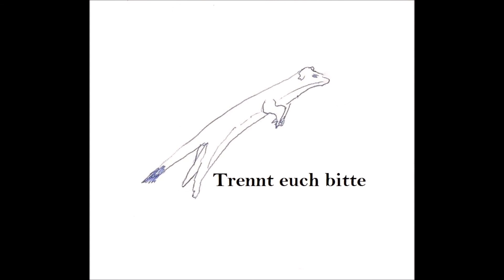Trennt euch bitte #48: Pen & Paper & Headgear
Die Raufaser-Reiter schlagen wieder zu.

Anmerkungen:
Jan Fedder ist als Dirk Matthies seit 1992 Teil des Großstadtreviers.
Unter den vielen Erklärungen der Narrenrufe befindet sich nicht die, einen Esel nachzuahmen. In die Nähe dessen kommt einzig die Narrenzunft Bühl-Kappelwindeck "Allda Eselgruppe" mit dem Ruf "Kappler Esel Kappler, Esel Kappler, Esel iiaahhhhhhhh!".
Martin Andreas Nowak ist seit 2003 Professor an der Harvard University.
Der Abschluss als Master of Applied Nihilism existiert nicht.
Doris Bures wurde im Jahr 1967 geboren, Kurz hingegen 1986.
Tatsächlich gibt es keine bundespolitisch relevanten Politiker aus Österreich mit dem Geburtsjahr 1977.
Der Esel steht Symbolisch für Dummheit und Unglauben. Der Hahn hat hingegen noch eine sexuelle Komponente.
Trotz Gallischem Hahn und Hahn von Barcelos besitzt das Tier auch in Frankreich und Portugal dieselben Zuschreibungen.
Erste Hahnenkämpfe fanden vermutlich bei der bronzezeitlich Indus-Kultur statt.
Heute sind sie in Südostasien, Mittelamerika und in Südamerika legal und sehr verbreitet.